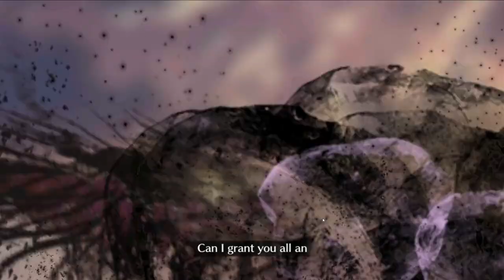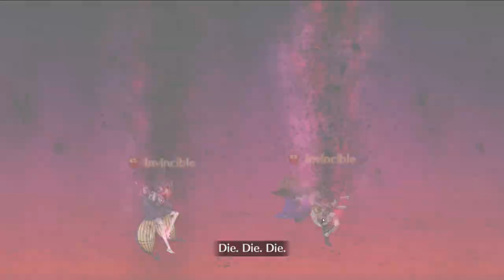[FGO] NP1 Kiara Challenge Quest 3 Turn (Nanmei Yumihari) w/Miss Crane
I good portion of getting this run was forcing Miss Crane to NP twice. If I had someone added to my friends list that is now added, I would have had 2 Castoria NPs popped as well for more damage, but also having more RNG Tied to the run. Hope you enjoy